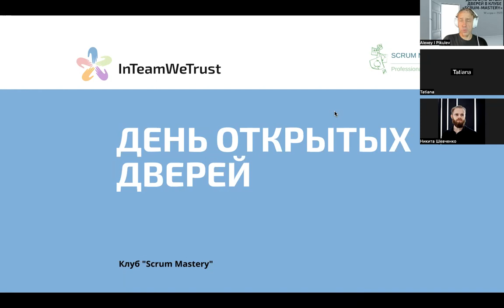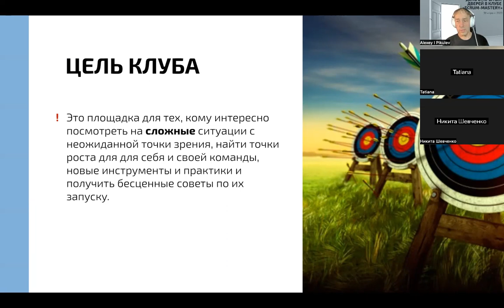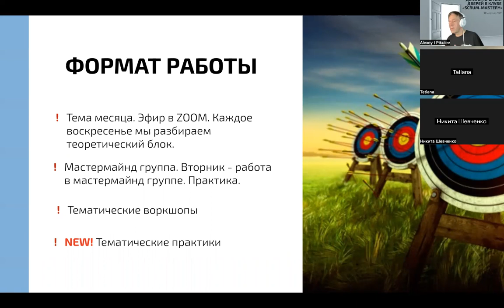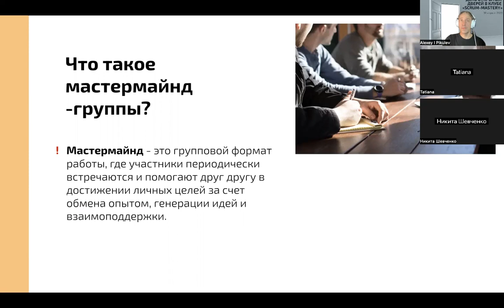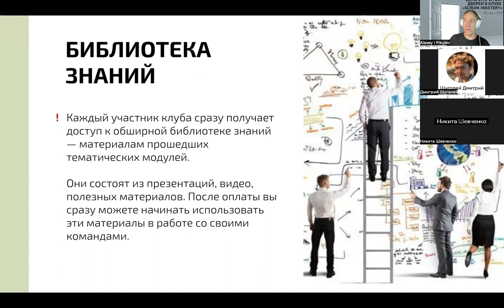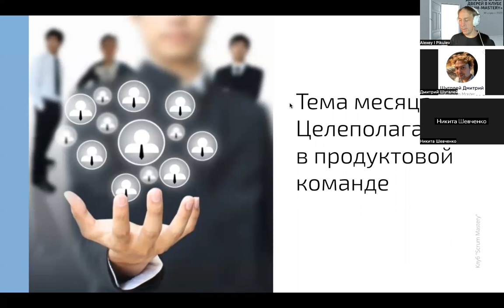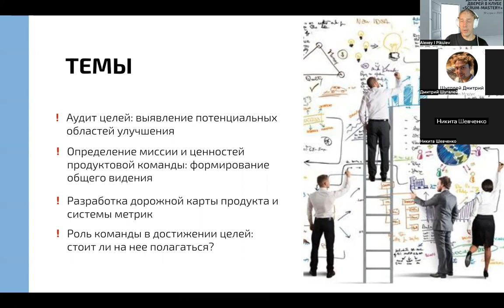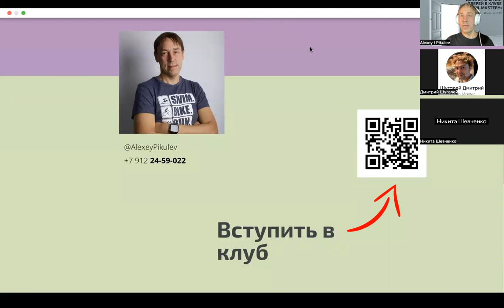🎙 ДЕНЬ ОТКРЫТЫХ ДВЕРЕЙ В КЛУБЕ «SCRUM-MASTERY»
Уже традиционно перед стартом следующего модуля Клуба (2-го мая) проводим день открытых дверей. Возможность узнать, как устроена внутренняя жизнь Клуба, задать вопросы, пообщаться с участниками.

- Расскажем, почему программа в новом месяце будет называться: Путь к успеху: организация целеполагания, формирование видения и бэклога в продуктовой команде.
- Покажем нашу базу знаний, которая накопилась за 3 месяца работы клуба.
- Покажем расписание занятий.